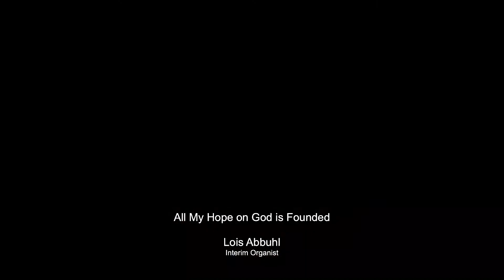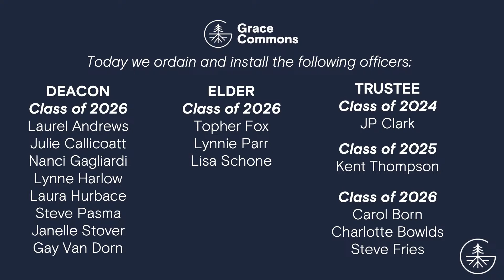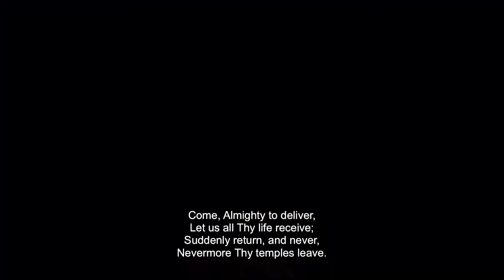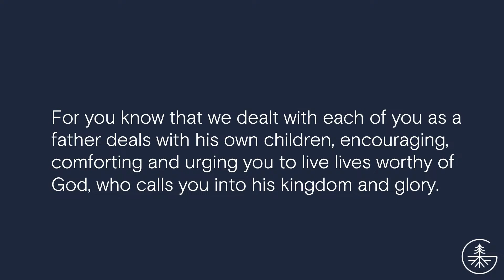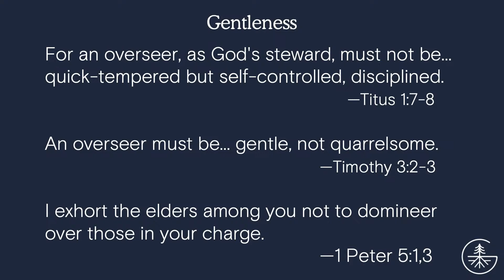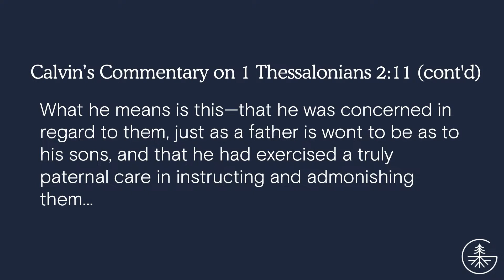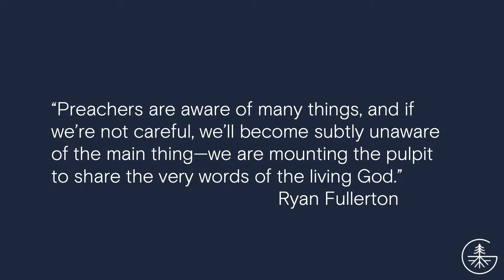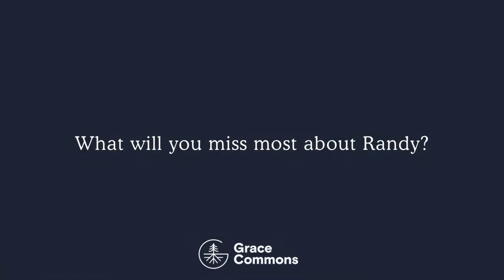7-30-23 | 9:30am Sunday Worship